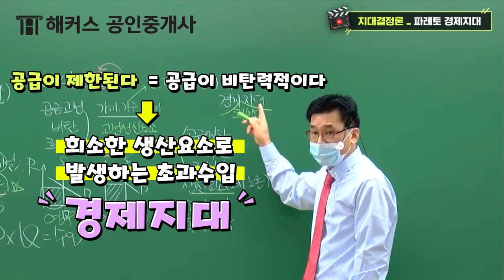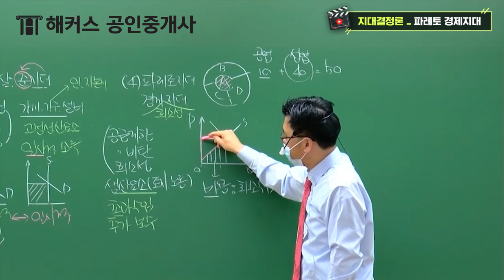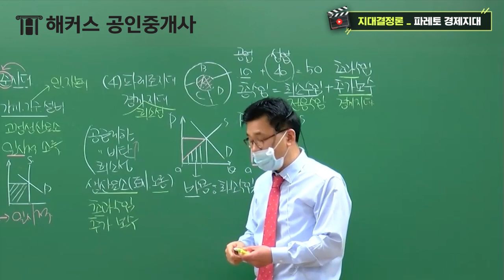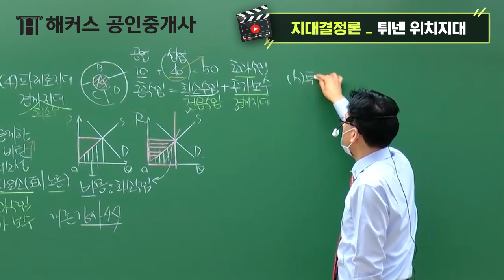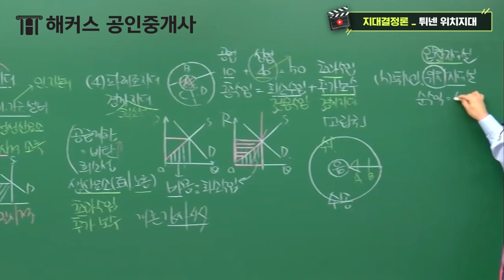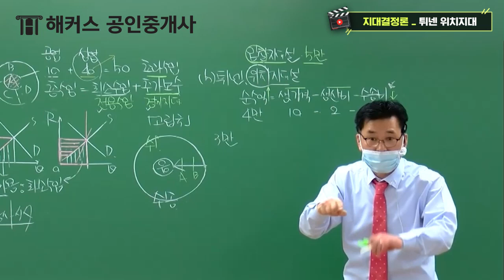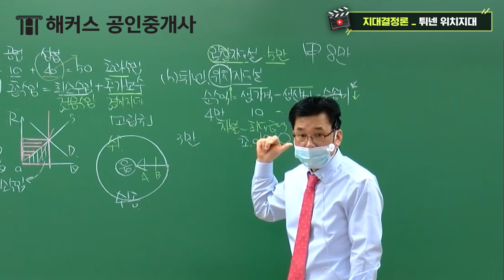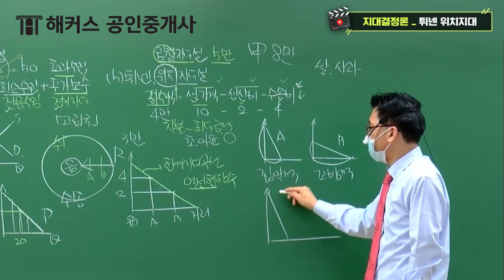공인중개사 초시생 비전공자 모두 이해와 동시에 암기되는 학자별 지대이론 (파레토, 튀넨)⚡ 공인중개사시험, 공인중개사인강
📢 공인중개사 입문서+기초강의 무료받고 공부하기 ☞

의미도 모른채로 두문자 따서 암기하면?
응용이 안돼요😥
남들 다 맞추는 문제 말고!
남들 틀릴때 맞추기 위한 공부!

용어의 숨은 의미부터 풀어서 설명하니
이해가 쉽고 암기는 덤으로!
해커스 공인중개사 부동산학개론 신관식 교수님의
학자별 지대이론 공부하기!

파레토 경제지대 00:30
튀넨 위치지대 07:20

공인중개사 1위 해커스
* 한경비즈니스 선정 2020 한국소비자 만족지수 공인중개사 교육부문 1위